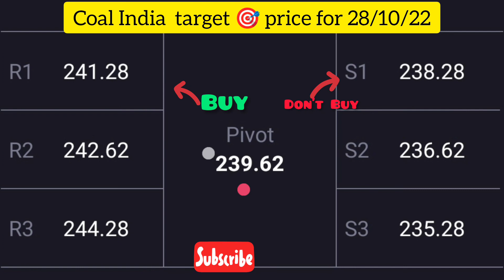coal India share latest news today tomorrow target price dividend